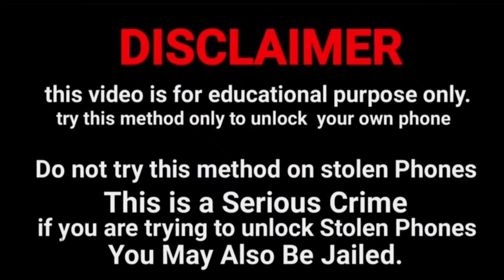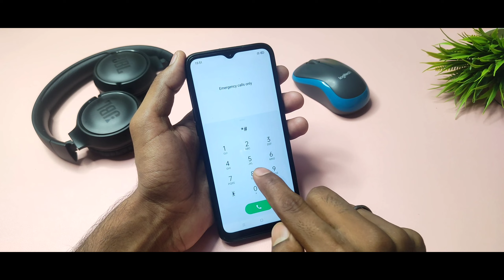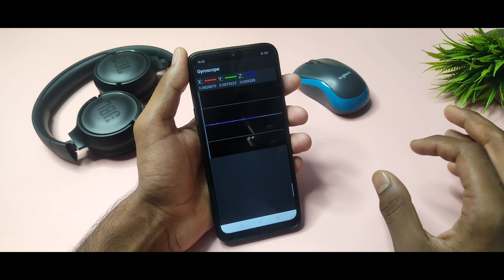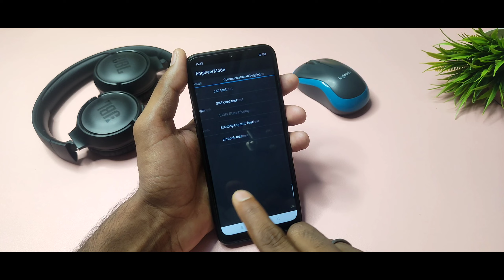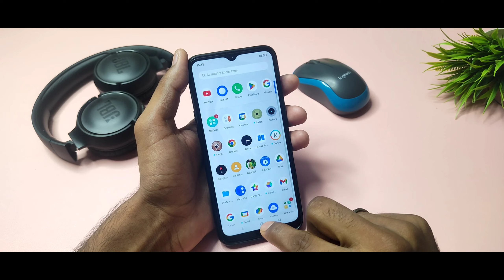All Realme Reset Password How to fix forgot lockscreen Password Any Realme Pattern New Tricks 2023🔥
to fix forgot lock screen Password.

All Realme Reset Password How to fix forgot lockscreen Password Any Realme Pattern